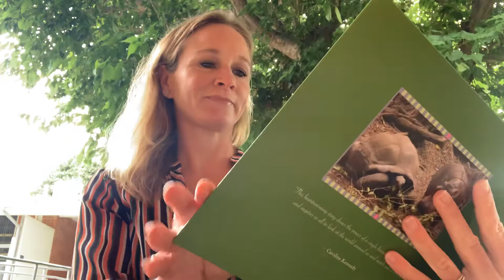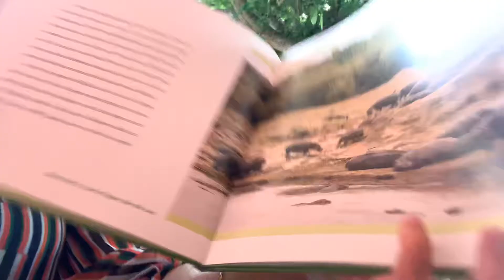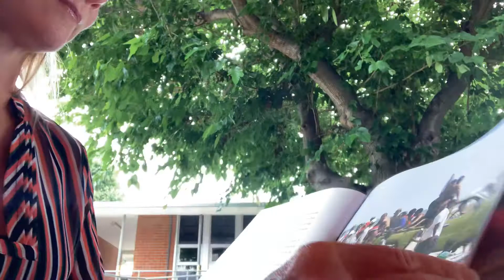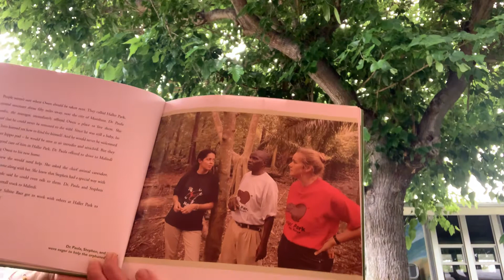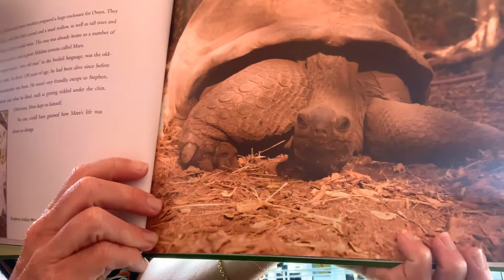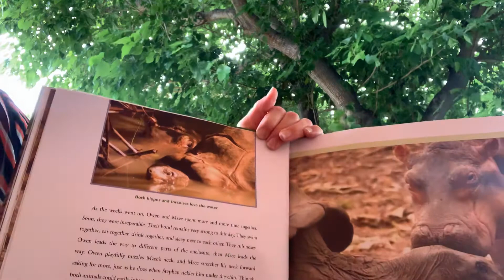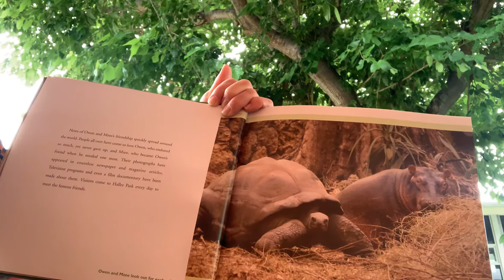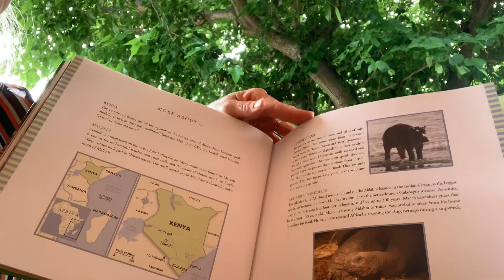Owen & Mzee told by Isabella Hatkoff, Craig Hatkoff and Dr. Paula Kahumbu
Listen to this true story about an unlikely friendship formed between a hippo and tortoise.